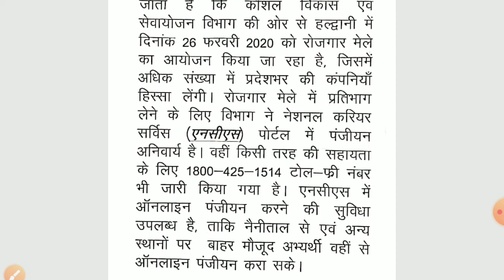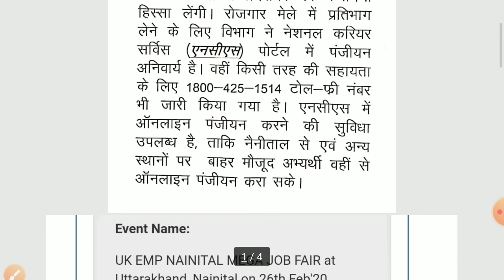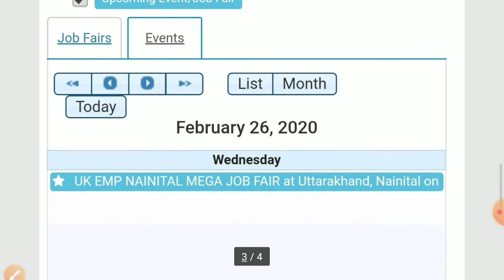रोजगार मेला 2020 | रोजगार मेला 2020 Uttarakhand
नमस्कार दोस्तों आपका स्वागत है हमारे Youtube चैनल ITI education point मै दोस्तों हमारे चैनल में आपको लेटेस्ट जॉब, अप्रेंटिस संबंधित सभी जानकारी आईटीआई कैंपस व रोजगार मेला व ट्रेड संबंधित महत्वपूर्ण क्वेश्चन  कराये जाते हैं

दोस्तो आज की video में हम लेकर आए हैं रोजगार मेले का video
धन्यवाद

Upsssc boring technician most Important questions

ITI job interview व Exam में अक्सर पूछे जाने वाले Questions